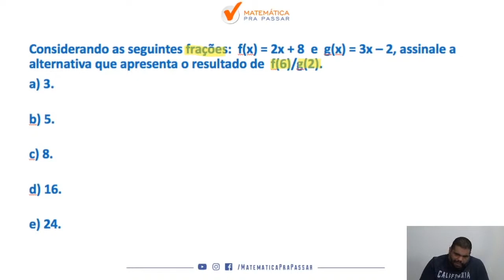Matemática para PM PE |Dica 90| Função do primeiro grau como você nunca viu